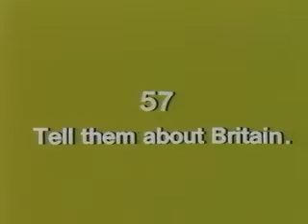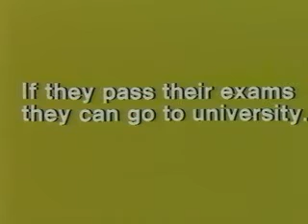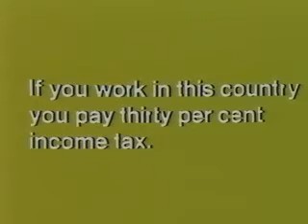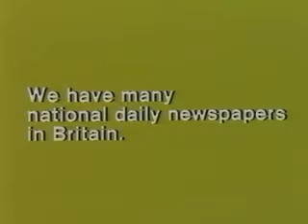Follow Me - Advanced Part 23